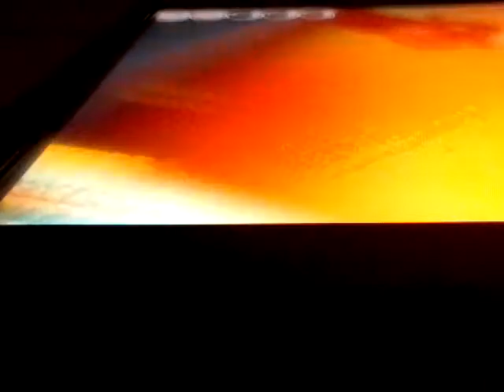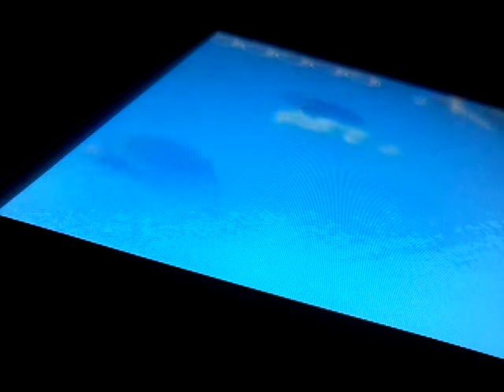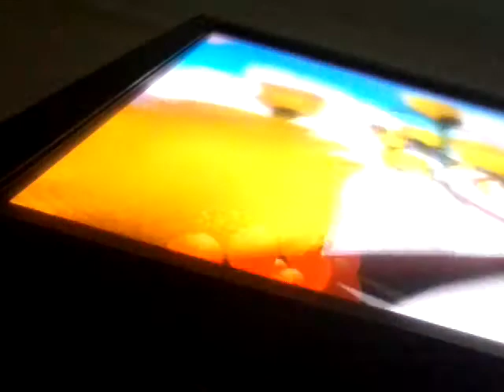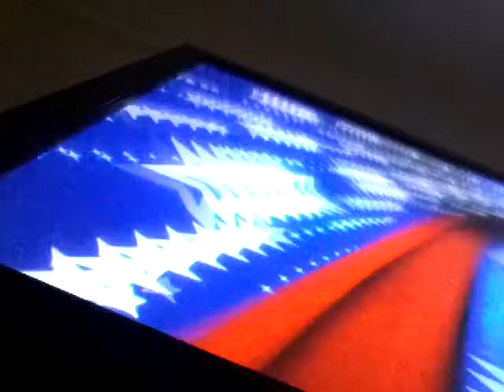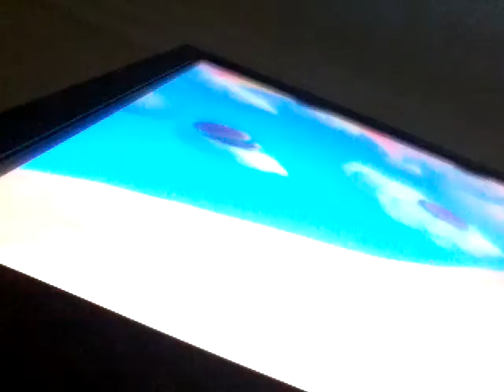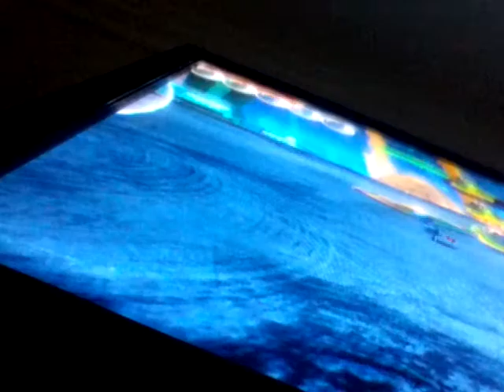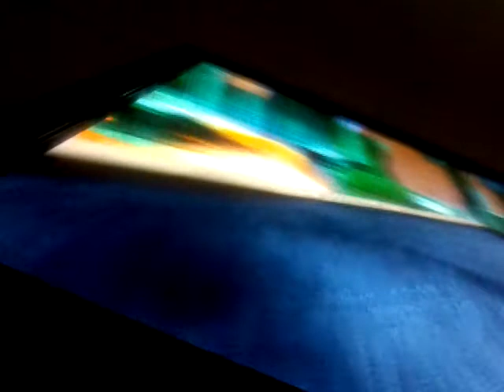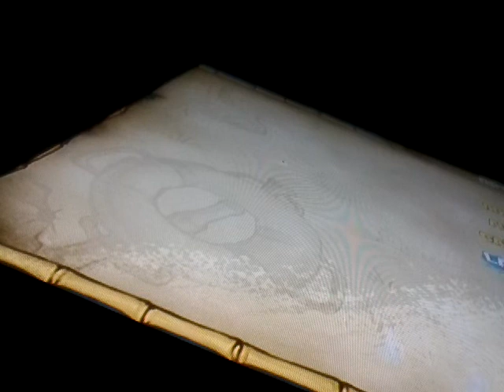DTG: Spongebob Battle For Bikini Bottom rehydrated Part 7 Cannot stop screaming!